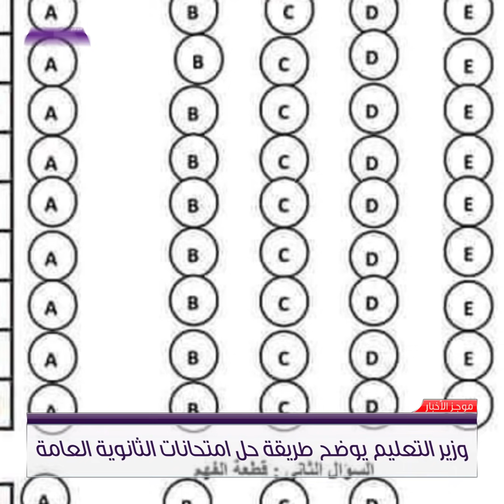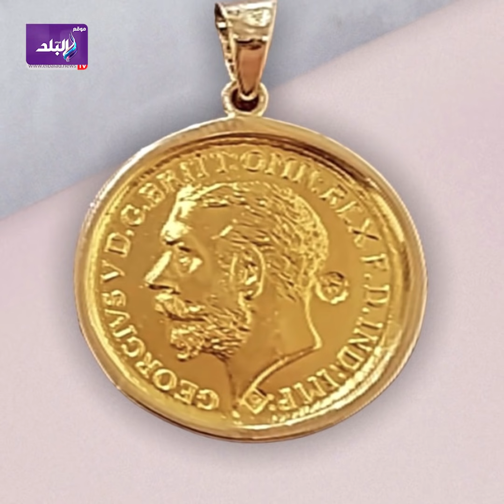طريقة حل امتحانات الثانوية العامة .. تطورات حالة دلال عبد العزيز